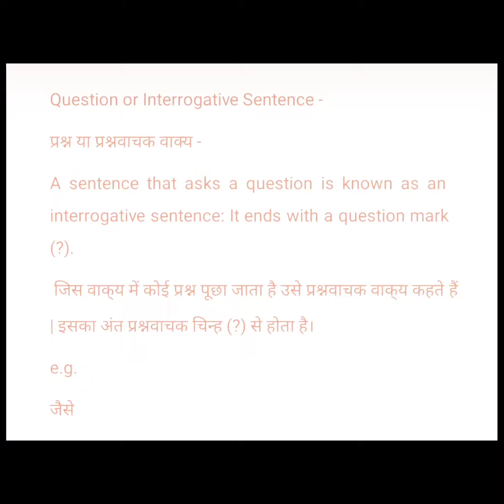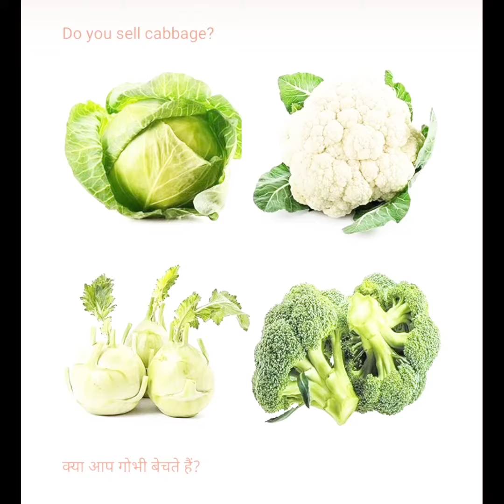sentencetypes | part -1 | declarative interrogative | definition | example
sentencetypes part -1

definition

 example

very easy and learning style

with study nidhi maddheshiya